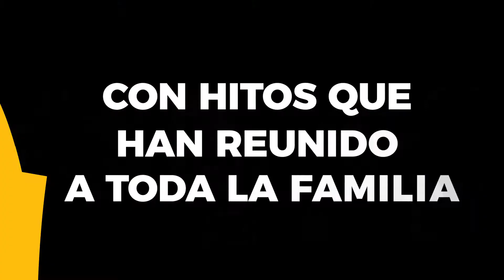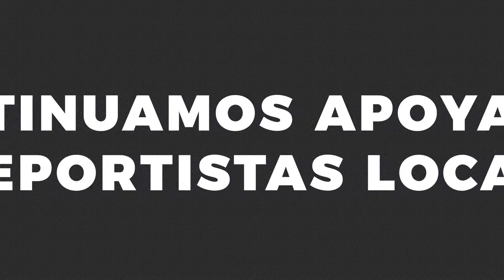EL MEJOR DE LOS MEJORES 💪McDonald's deporte.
En McDonald's estamos comprometidos con los deportistas nacionales, porque sabemos que detrás de cada sueño hay un gran esfuerzo ❤️💪